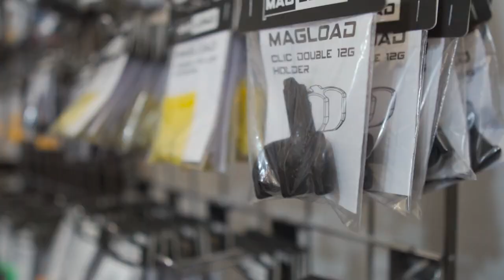MAGLOAD Interview | The Target Shooting Show 2021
MAGLOAD was very busy with their stall at The Target Shooting Show. We were able to take a few moments to talk to Callum and get some insight into what MAGLOAD has been up to for the past two years. From pistol and rifle accessories to competitor equipment, MAGLOAD has been increasing their product line and plan to do more.